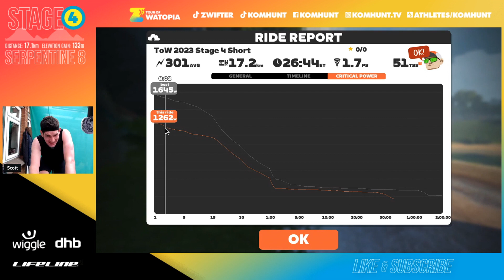MOUNTAIN BIKE SPRINT FINISH at Tour of Watopia 2023!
My the second Tour of Watopia Stage 4 in a row! After I almost Zwift Rage Quit on Road to Ruins Zwift Route I thought I would continue livestreaming and cycle the short stage. Zwift Serpentine 8 // Tour of Watopia 2023 Stage 4 Short Route (C). Tour of Watopia Stage 4: Jungle Love Keep your eyes peeled and your safari hat at the ready! You’ll see plenty of wildlife under the cover of the jungle canopies, more XP, more PowerUps, and more surprises.

Zwift Serpentine 8 // Tour of Watopia 2023 Stage 4 Short Route (C)
World: Watopia
Route: Serpentine 8
Distance: 17.1 km // 10.6 miles
Elevation: 133m // 436 ft

ROUTE INFO FROM @ZwiftInsider  Introduced in Zwift’s December 2020 update, Serpentine 8 is the first route to use the new Mayan Bridge road – a twisty stretch of dirt/stone/wood road crossing the jungle waters and bisecting the Mayan Jungle Circuit. This is a figure 8 route in terms of road layout, but it is ridden in such a way as to cover all roads (the Jungle Circuit and Mayan Bridge) in both directions. It also features a substantial lead-in which includes your first trip over the bridge. You’ll begin with a downhill lead-in from the Jungle pens, starting on tarmac (the only pavement on this route!) then changing to dirt. Partway down the Jungle Circuit descent you turn left onto the Mayan Bridge road, which twists and rolls over dirt, brick, and wood sections.